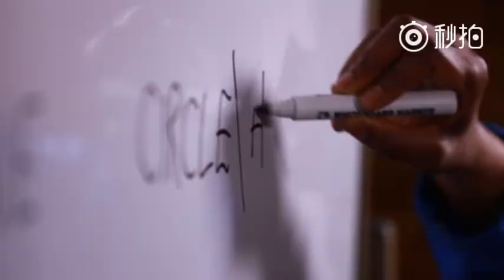English Curling Class 1: Do you know the history of curling？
Sports Scene commentator Damion Jones teaches you English about curling: Do you know the history of curling? Where did it come from?